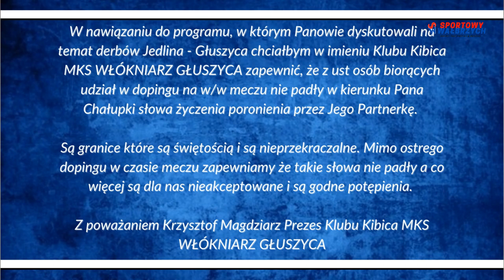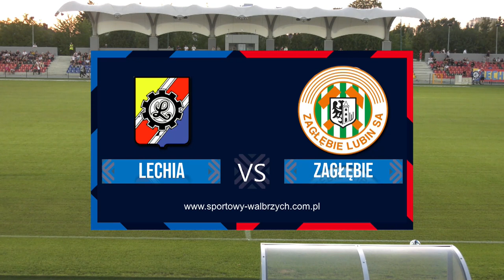Przed kolejką #6 - Patrz! Tam! "Bartek"! Jesteś (my) uratowany (i)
Ach nasze Orły Sokoły z leniem za pan brat...
Było też o:
- poczynaniach 4-ligowców,
- gadżetach dla Marcela,
- profesjonalizmie Pawła
- meczu Zagłębia Lubin,
- zapoznamy się z oświadczeniem kibiców Włókniarza Głuszyca
- pokażemy też list protestacyjny Unii Jaroszów